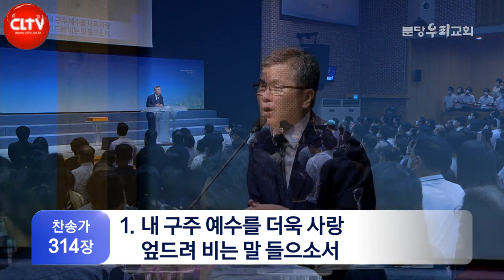CLTV 파워메시지ㅣ'거침없이 달려가기 위해'ㅣ분당우리교회(이찬수 목사)